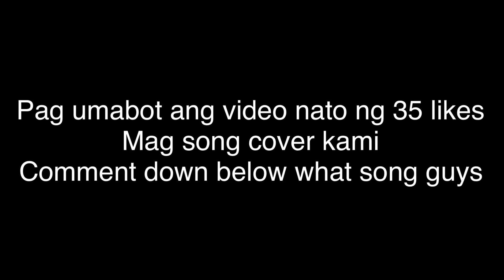SMASH OR PASS | Angelica Jane Yap o Mika Salamanca?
Hope you guys enjoyed this video still in the working process ang intro at outro namin promise po na in the future we will be better at vlogging!